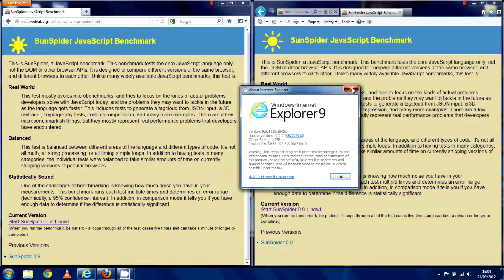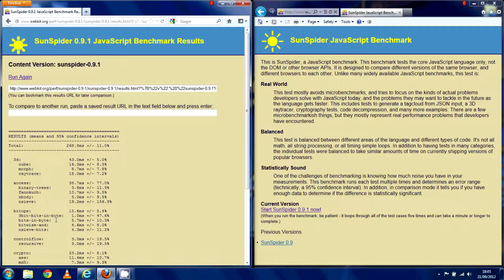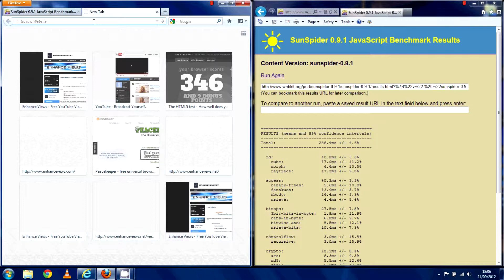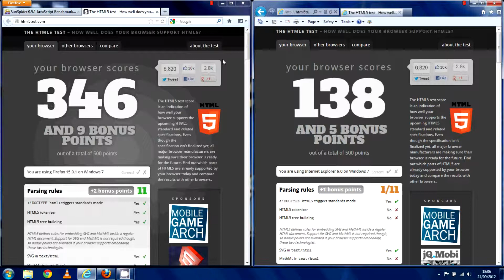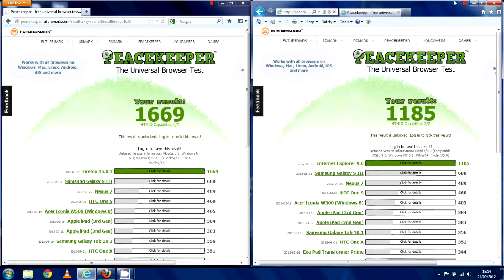Firefox vs IE9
A benchmark test between the two browsers.